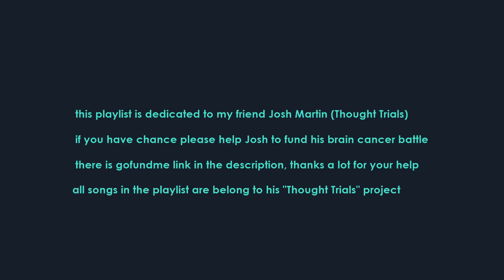stay strong my friend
Tracklist:
1. With Hands Bound 00:00
2. The Eighteen Million Year Fortnight 6:16
3. Reach 10:59
4. Hedonism 17:21
(💕 Favorite track 💕)